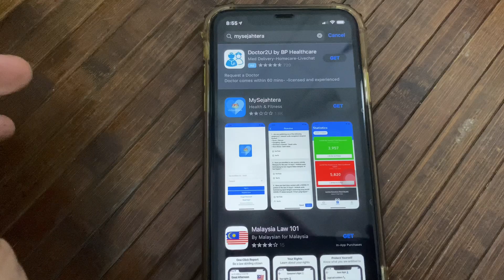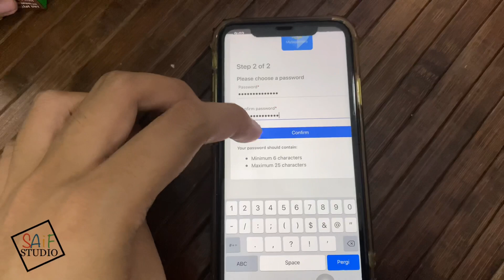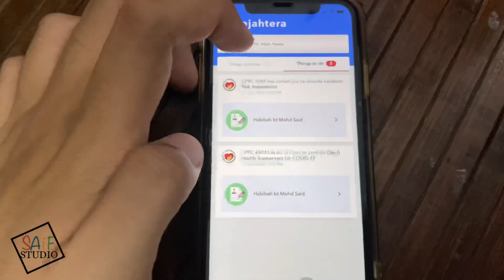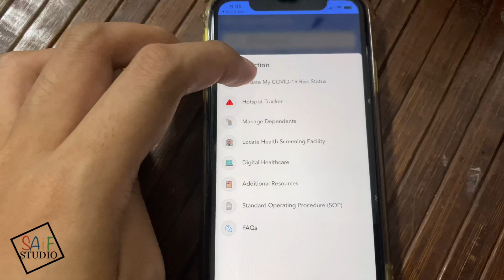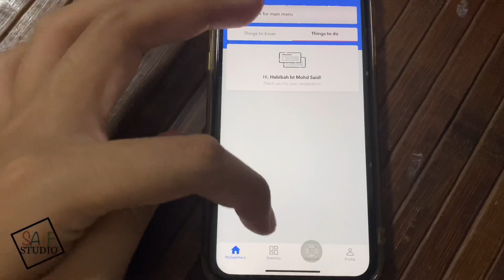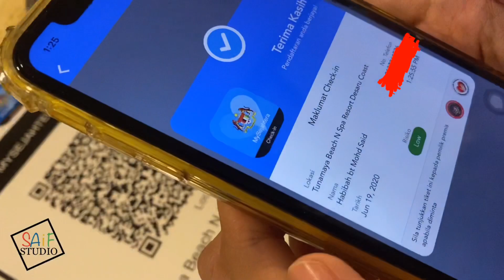Cara Install & Guna MySejahtera. Nantikan Duit E-Wallet RM50 Dari Kerajaan!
Video ini mengajar cara untuk install dan guna applikasi e-sejahtera.

Untuk sebarang pertanyaan boleh folow & dm sy di ig.